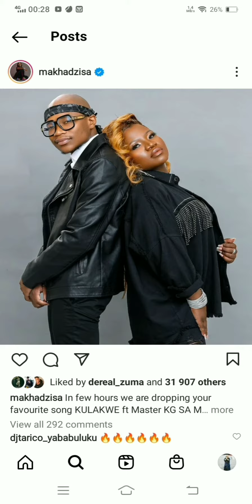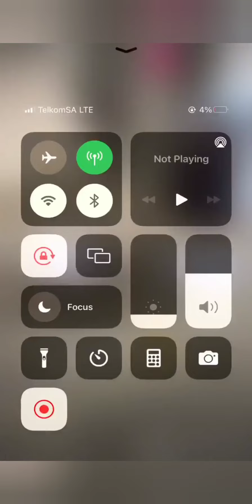See what Lerato Kganyago got for Valentine's - A whole Hotel 🏨!